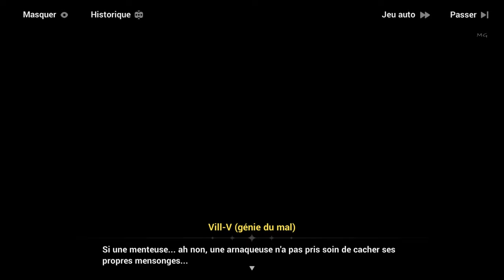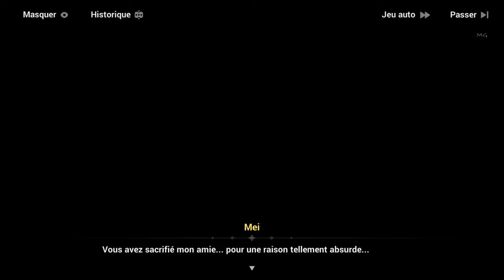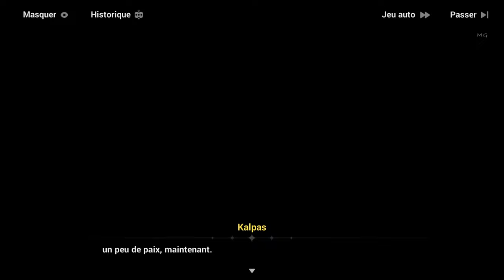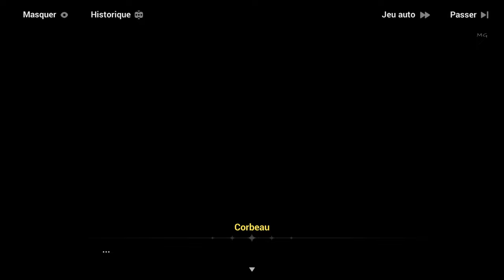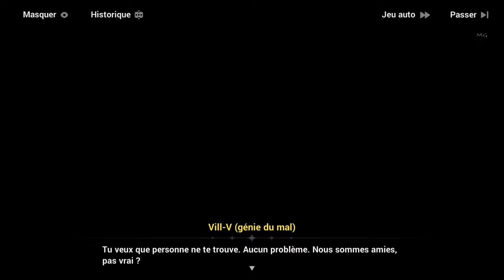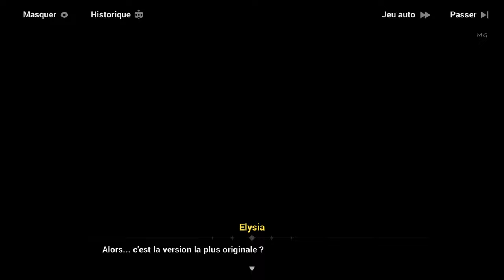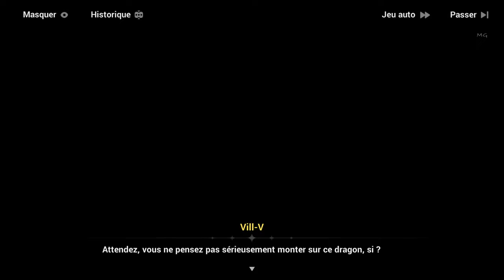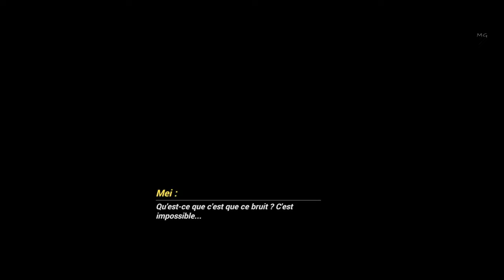Honkai Impact 3rd | Chapitre 30 : ˖꒰Marche Funèbre꒱ #3 Fin〃₍₍HD⁾⁾ ₍₍4K⁾⁾ 🍍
Chapitre XXX: 🔥Marche funèbre🔥 / Partie 3 Fin